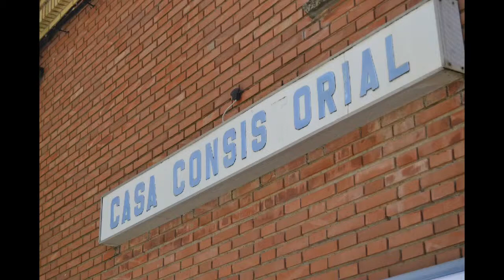Pueblos de Guadalajara: Fuentes de La Alcarria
A 981 msnm y con 16 habitantes (2016). Pueblo alcarreño sobre un promontorio desde el que se divisa el profundo valle creado por el río Ungría. Restos de muralla, picota e iglesia del S.XVI.